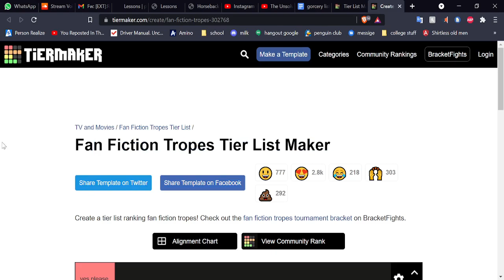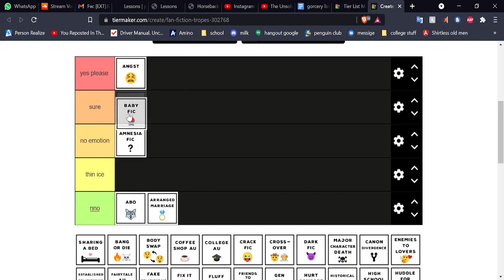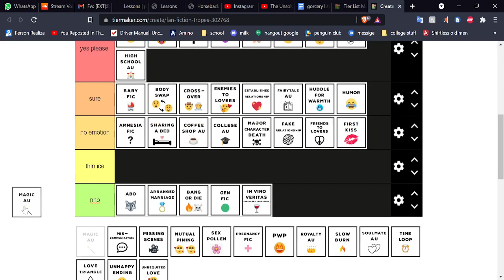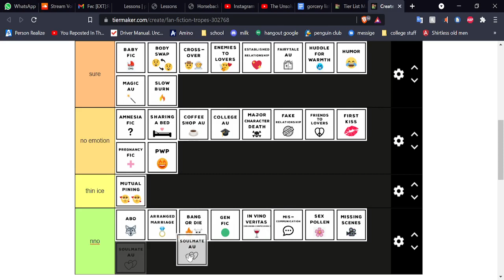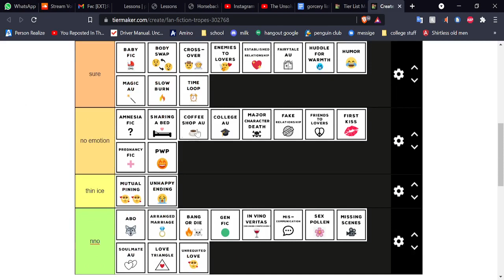rating fanfic tropes because idk what else to do